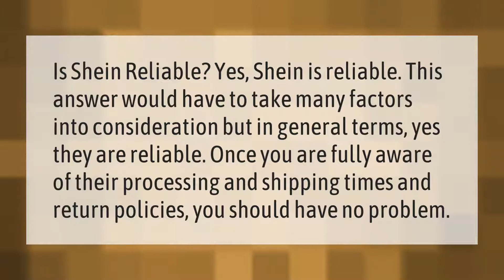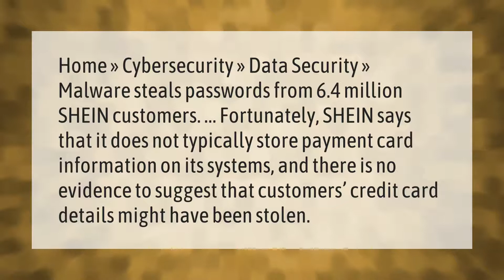Can Shein be trusted 2021?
00:00 - Can Shein be trusted 2021?
00:37 - Does SheIn steal your credit card info?
01:08 - Is SheIn bad quality?
01:34 - Is SheIn good quality 2021?

Laura S. Harris (2021, September 26.) Can Shein be trusted 2021?
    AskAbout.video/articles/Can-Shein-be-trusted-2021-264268